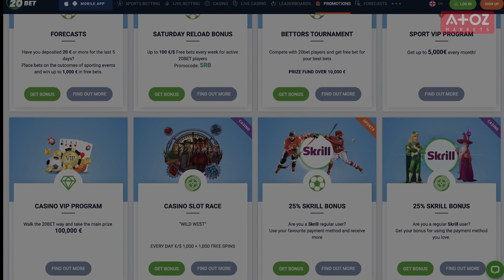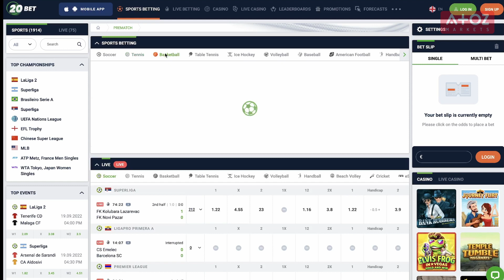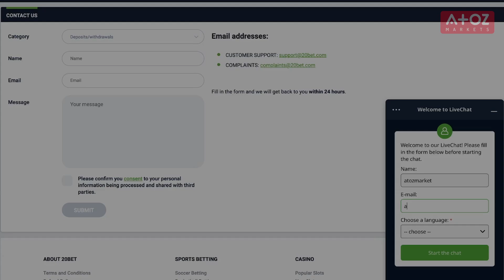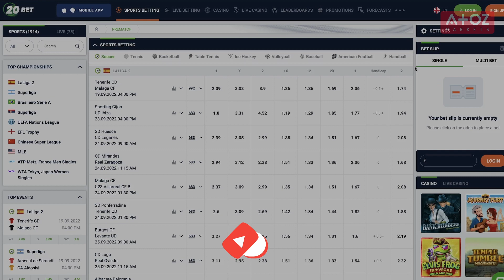20BET Review 🎯 Is 20BET Legit?